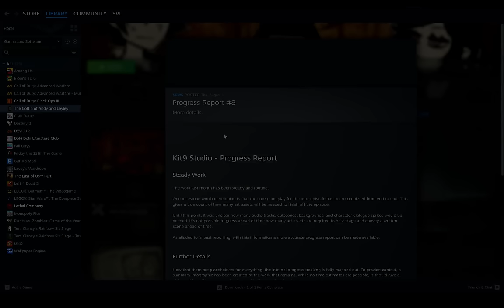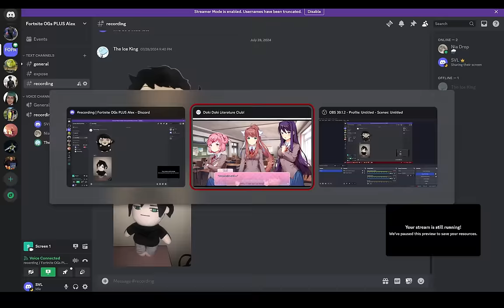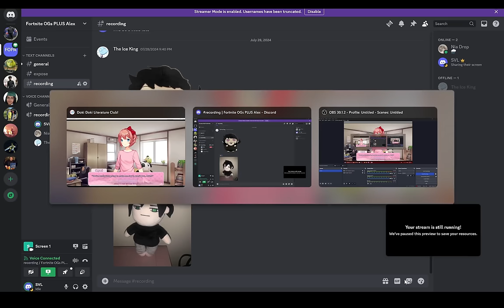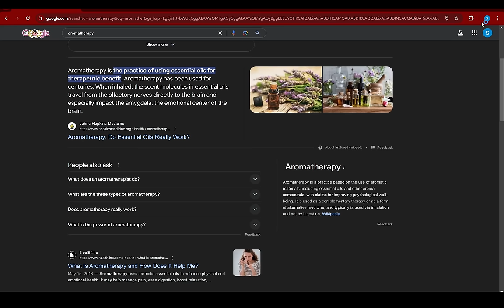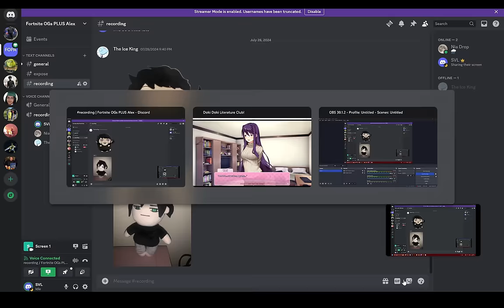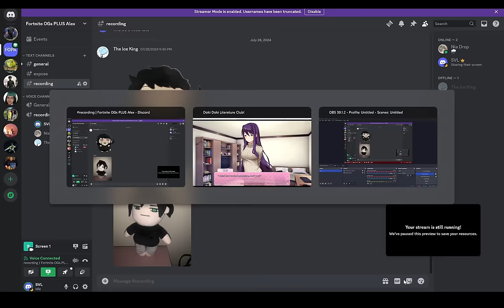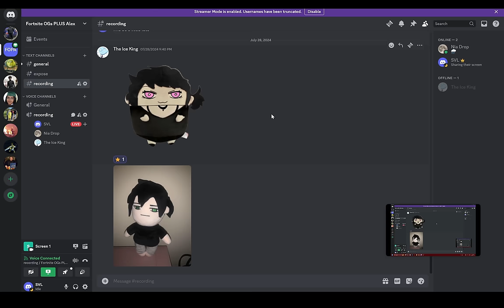Three PARANOID Voice Actors Play "Doki Doki Literature Club!" [BLIND PLAYTHROUGH] (7)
00:00 T-Mobile Whopper Burger
02:03 Doki Doki
28:55 Nina
30:30 F-TIER MENTAL GENES
35:52 Doki Doki

FOG Centralis